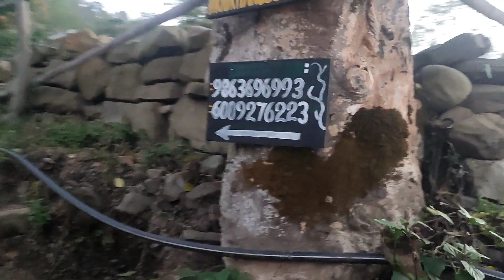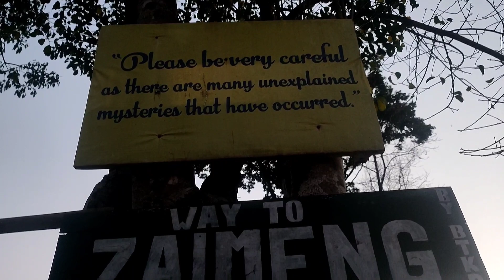ZAIMENG LAKE|| Thonglang Akutpa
Zaimeng Lake is one of the unique lake found on top of the mountain.
below is an article from google please read through and may visit the link given below to learn more about the Lake.

It is believed that the name of the lake was given by the Zeliangrong forefathers of Thonglang village who passed by the lake but could not find their way to their destination as they used to return to the same spot again and again and circled the lake over and over again. About thirty years back the lake used to be surrounded by well trimmed Kalakbang (Leihao or Michelia champacca), Maga (Uningthou or Phoebe hainensenia), Zameng rapen (Uthambal or Magnolia), and Karangbang (Thangji or Quercus sp.) (Charenamei, Mani, 2015).

It is situated on top of Khongtheng mountain ranges at Thonglang village (Bena Tababang). The estimated height of this lake is 2176 metres above sea level. If not the highest, this could be one of the highest lakes in Manipur. The lake is at a distance of 4 km from Thonglang village located on the eastern side of the village which is about 22 km from Kangpokpi (NH 2 formerly NH 39).

Its total area measures about 1500 x 650 square feet. Zaimeng Lake definitely joins hands with other streams as the initial source and tributaries of Irang River in the western side and of Imphal River in the east. Some of the streams in the north eastern locations too flow into Barak River.

Thonglang village is one of the historically important villages in the Zeliangrong history. It is one of the oldest villages recorded which survive through the ravages of time till today after the dispersal from Makuilongdi (the ancestral home of the Zeliangrong). The lake is thought to be very deep, too. The entrance portion of the lake is covered with soft carpet of rare white moss and grass
http: